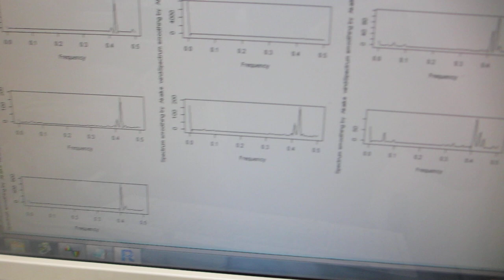超音波プローブによる新しい表面検査技術（超音波システム研究所）